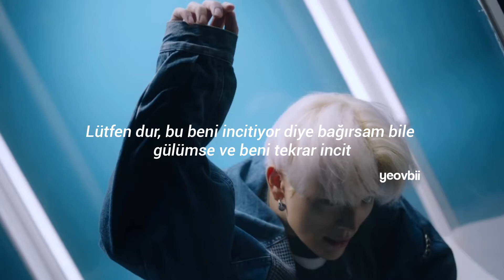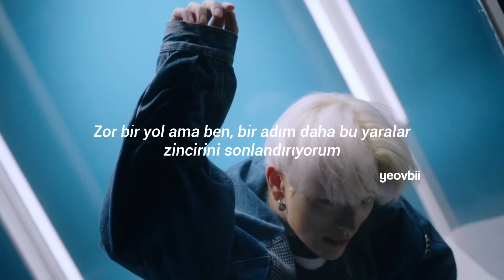Kim Woojin- Ready Now (türkçe çeviri)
이제 그만 아프다 힘껏 외쳐도
또 웃으며 날 상처 입혀와
가면조차 없는 보통 사람
그 평범한 얼굴이 난 더 두려워
(Oh-eh-oh-eh-oh) 매일을 발버둥 쳐
어두운 감정들에 지지 않게
(Oh-eh-oh-eh-oh) 이 순간도 분명히
지나간다 믿으며 (Let it go)

날 끝없이 부르는 불안한 밤
그 어둠 속에 비친 옅은 빛
영원할 것 같은 이 모든 pain
난 내 손으로 (Eh-oh, eh-oh) It's the end

함께 부딪쳐 보는 거야
I'm ready now (Hey, hey)
I'm ready now, it's the end
아팠던 시간은 내게서
찬란히 끝을 내
'Cause I'm ready, it's the end

불씨를 던진다 커질 줄 모른 채 가벼이 yeah
이유 없고 잔인한 그 장난에 내 안은 잿더미
제발 멈추라고 용기를 내 목소리 내봐도
반복인걸 혼자만의 답 없는 메아리

시련이 끝없이 이어진 길
그 사이에도 내일은 오지

솔직하게 아직 나 불안하고 무서워
견딜 수 없을까 두려워 어려운 길이니까
그래도 나 한 걸음 더 이 상처의 고릴 끝내
내게서 끝내 다시 시작해 yeah
처음부터 새롭게 너와 내가 웃음 짓게

이제는 앞으로 나아가 (Yeah)
I'm ready now, let's begin
또 다른 시작을 준비해
찬란한 내일 해
'Cause I'm ready, let's begin

이 상처의 고릴 끝내 (Yeah)
너와 내가 웃음 짓게
Let's begin
Yeah, yeah, oh-woah